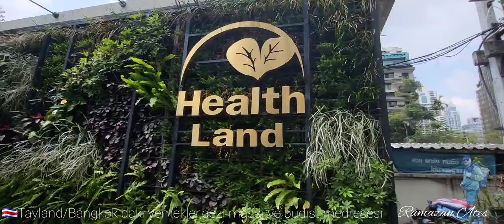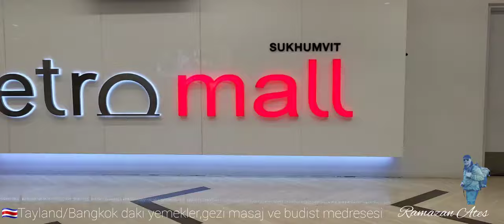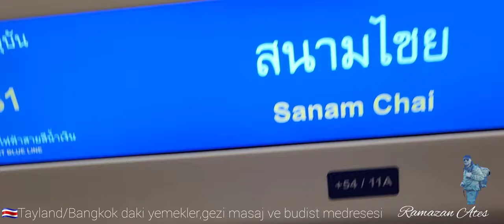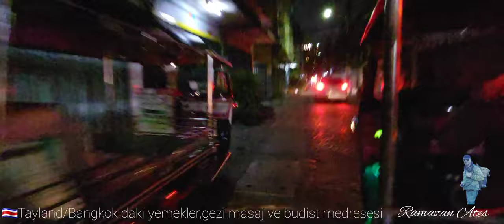🇨🇷Tayland/Bangkok Bölüm-2-Tapinaklar,Sokak yemekleri